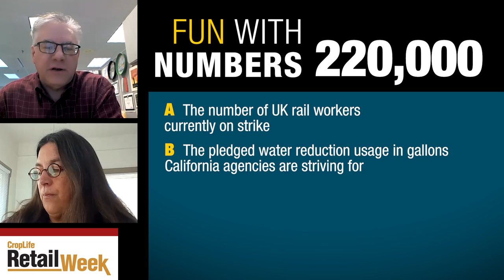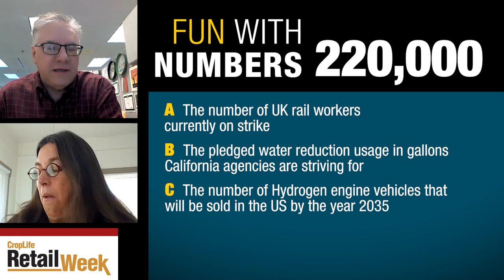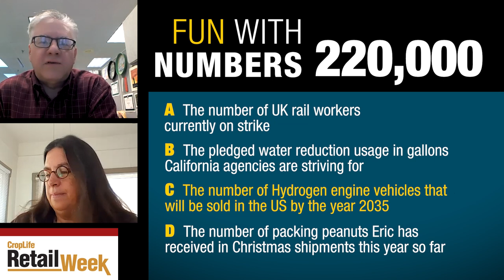California Water Crisis, Corteva Buys Stoller, and Fun with Numbers!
Eric Sfiligoj and Lara Sowinski discuss the water situation in the Golden State, a rail strike in the United Kingdom, and a Corteva acquisition.